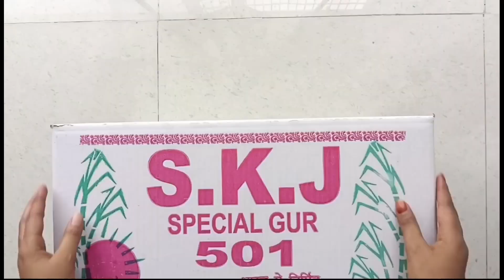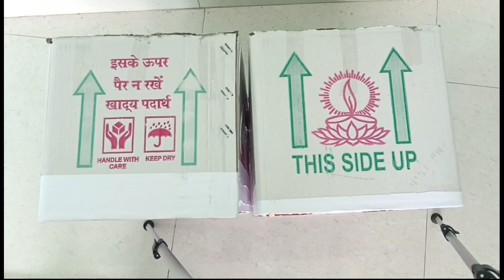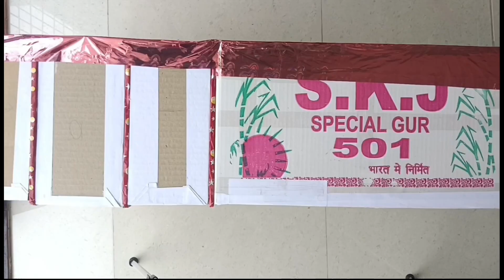Easy Cardboard Reuse | Making Beautiful Almira With Cardboard| Doly Rani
Easy Cardboard Reuse  | Making Beautiful Wardrobe  | Doly Rani | Beautiful Reuse With Cardboard